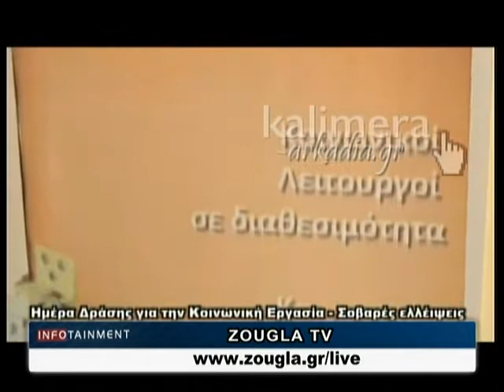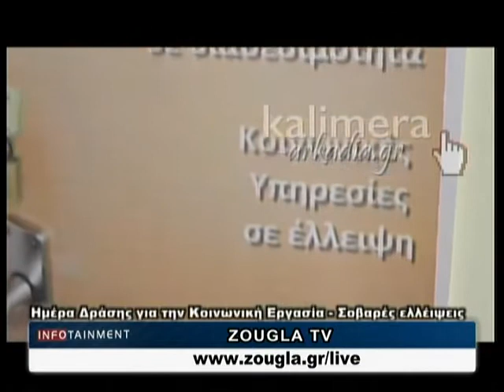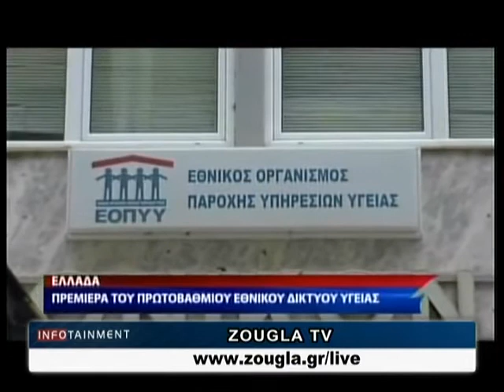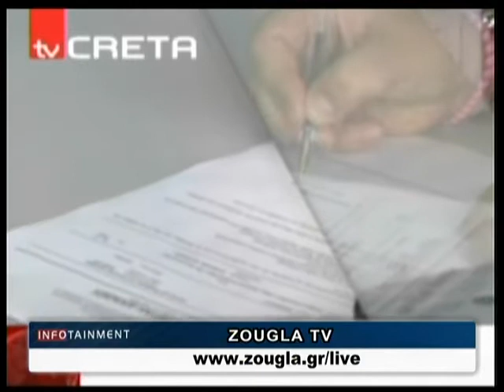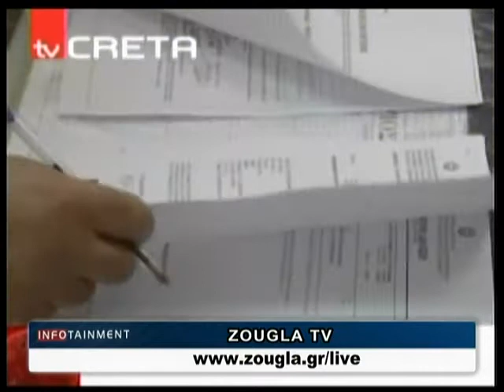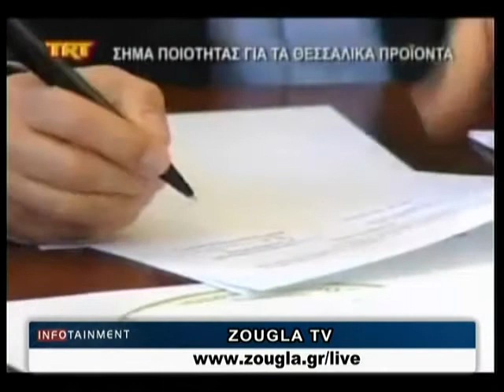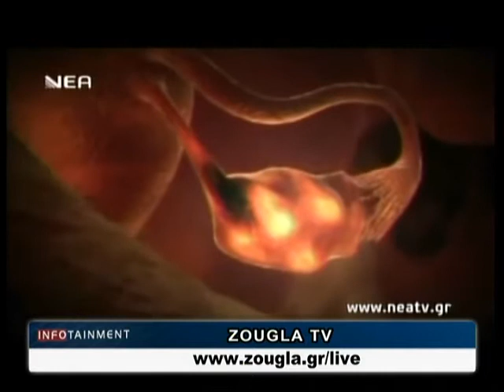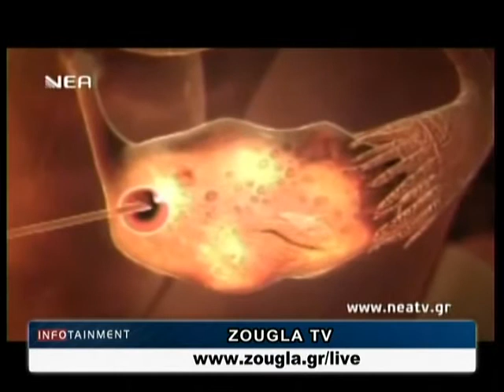20.03.2014 «Infotainment» Με την Τζοάννα Χριστοφόρου στη Ζougla Tv